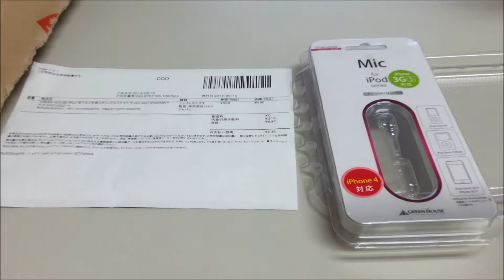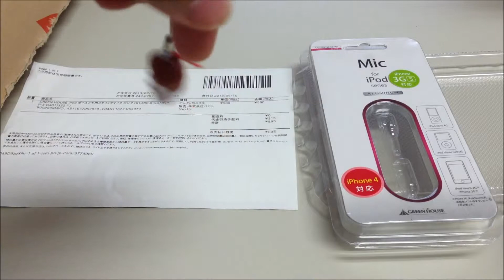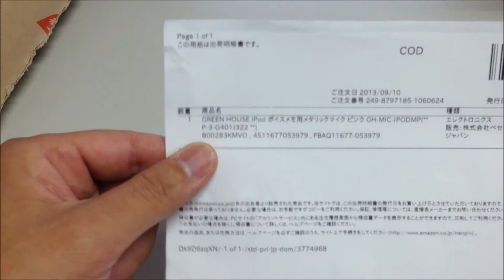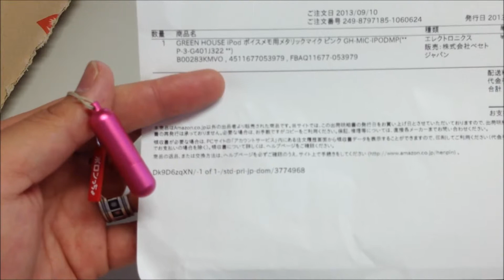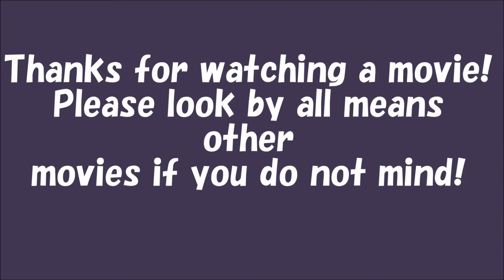【 mic for ipod 】 iPhoneにマイクを付ける GH-MIC-IPODMシリーズ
2013/9月中旬ころから
撮影時はこの外部マイクを
使用していました。
集音に関しては良好何ですが、
ノイズが目立ちます。
ブツブツ、ポツポツって音が・・
でも今のところ気に入ってます！